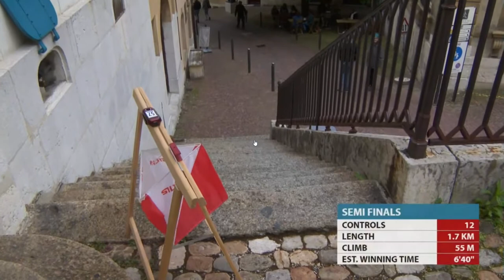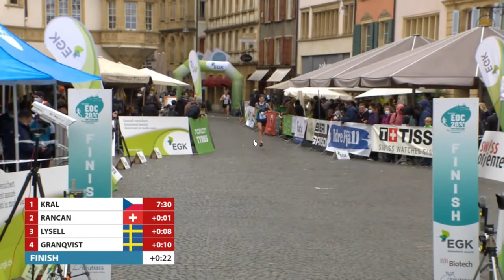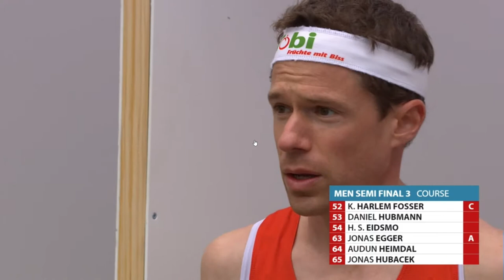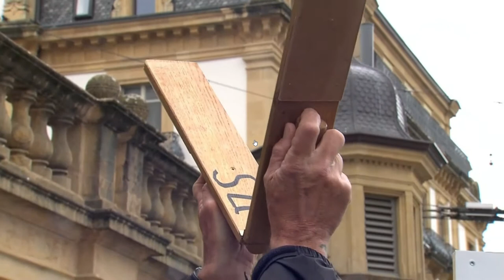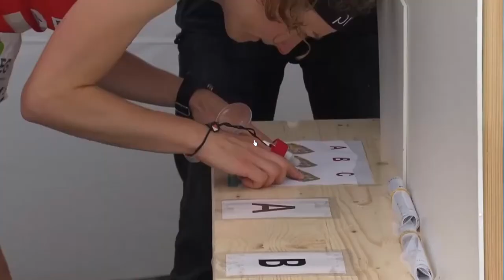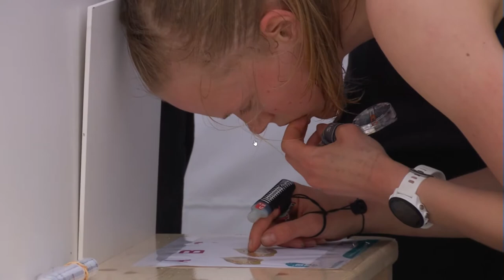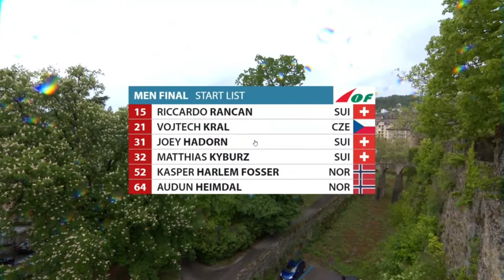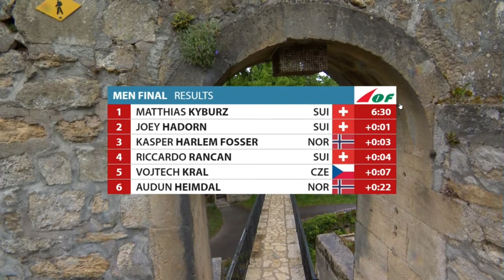KO Sprint International Orienteering Federation Google Chrome 2021 05 15 18 27 04